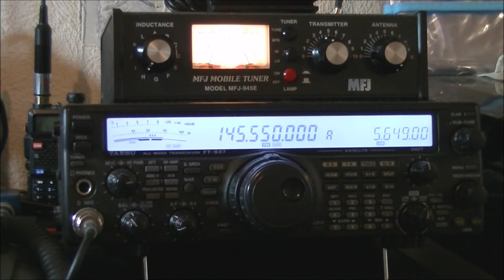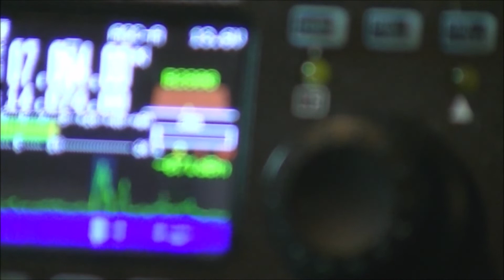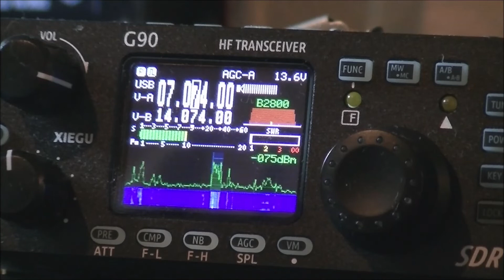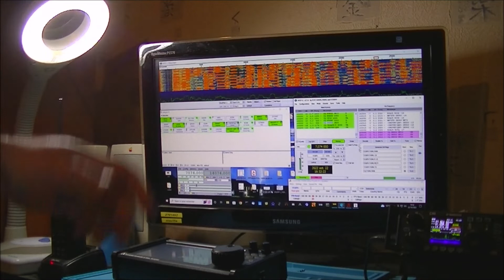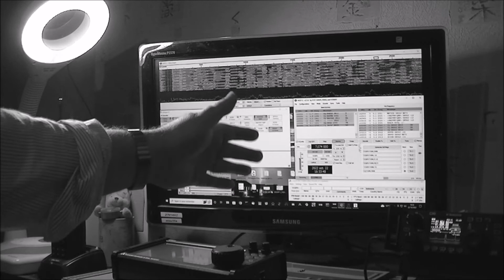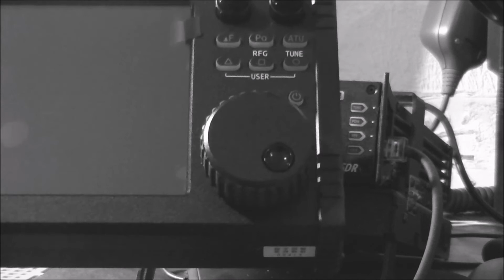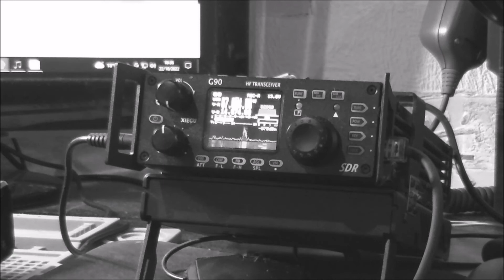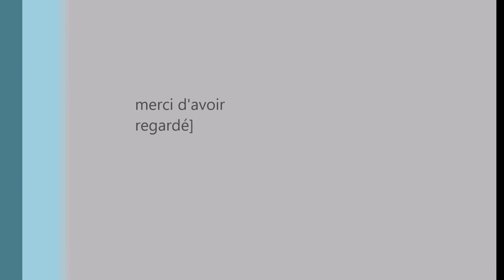devenir radio amateur c'est presque simple